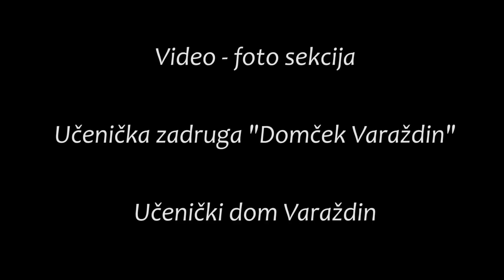Ukrašavanje uskršnjih jaja od stiropora, Učenička zadruga "Domček Varaždin"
Proces ukrašavanja uskršnjih jaja od stiropora pomoću tkanine, ukrasnih trakica, perlica i ostalo.